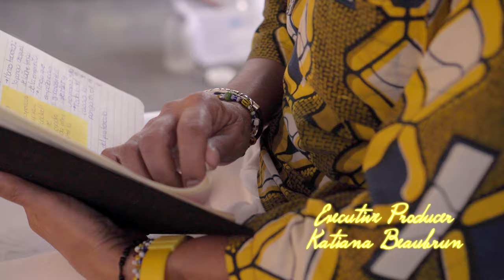Pierre Nicaisse - SA M RENMEN NAN MWEN (Official video)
SA M RENMEN NAN MWEN est un extrait de l'album Pierre Nicaisse.